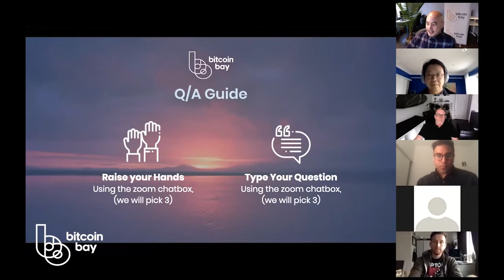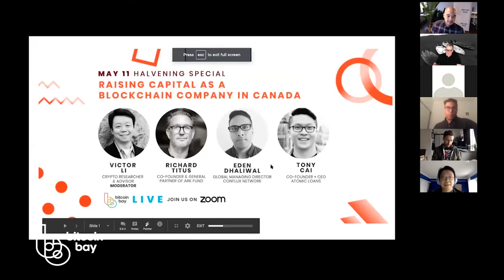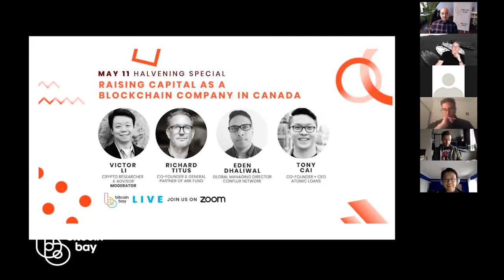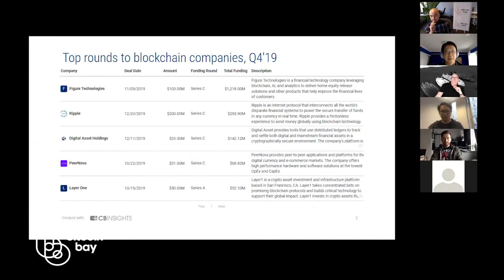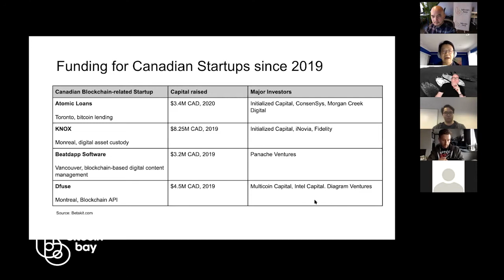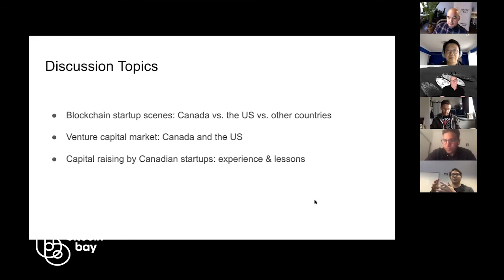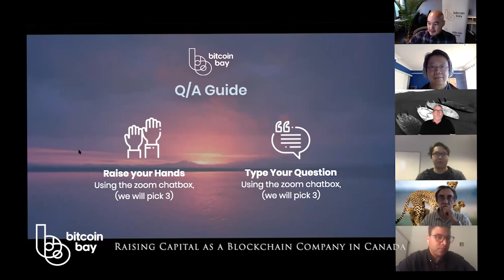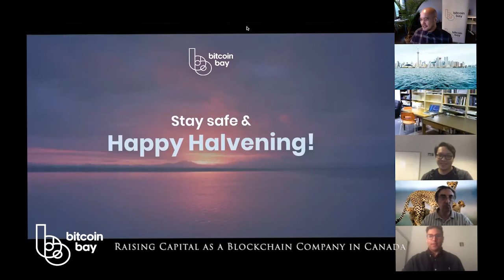Raising Capital in Canada as a Blockchain Company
We are living in extraordinary times. In an effort to keep the conversation going in our vibrant community, and to keep all it's members safe we at Bitcoin Bay will be conducting special presentations from guests online for the near future.

The Bitcoin Halvening a symbolic event in Blockchain signals the arrival of new opportunities and auspicious times ahead not only for everyday holders but to companies and groups who want to make a difference.

Our Panel of Experts in the field:
Richard Titus of Ark Fund | richardtitus.com
Victor Li will be Moderating

We will hear from the experts on the challenges Canadian companies go through to raise capital as a company and how the process can be improved to help the Ecosystem grow. Get in the insider scoop on how you can launch your company in Canada.

Recorded May 11, 2020 6PM EST

BITCOIN BAY MEETUPS